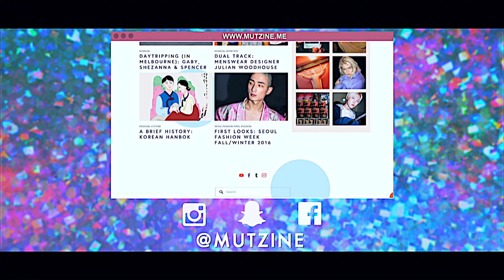Seoul Fashion Week FW17 BTS @ JARRET| Song Haena, Nicole, LABOUM and more~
A super big thank you to MUTZINE for hooking ya homegirl up with access to JARRET's backstage! Come see all the models and celebs!

（≡・　x　・≡）

Brand Concept:
"JARRET, a designer character brand, is a collection line proposed by new designer Lee Jiyoun. The brand pursues harmonization between masculine and feminine beauty, between avant-garde and minimalism and between the East and the West. It is based on dualism based on the thought that both ends of the spectrum are linked. Rather than formal sexy or glamorous beauty, it pursues the natural femininity of classic and elegance. The style defined not by sexual role but by social role is pursued so silhouette is confident without losing the identity of women. In particular, she maintains her identity as a Korean designer as she has continued work using smooth curve, dongjeong, tab and patchwork which are representative Korean elements. She pursues fashion with stories through her lyrical fashion show impressed by American and English literature and historicism in the 19th century."

Whoop! To the 3rd and final installment of my FW17 backstage series! Hope you guys enjoyed this!

(~˘▽˘)~ Equipment ~(˘▽˘~)
✖ Camera: Nikon d5200
✖ Lens: Rokinon Fish Eye Lens & Nikon 35mm f1.8
✖ Editing Software: FCPX